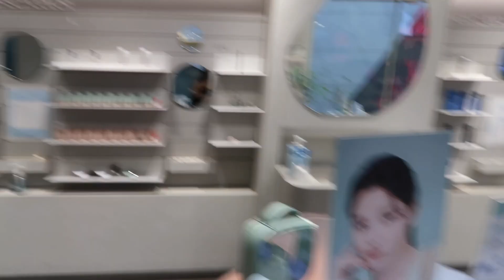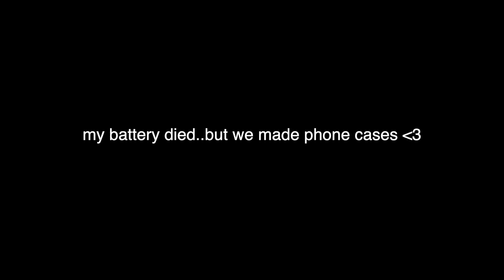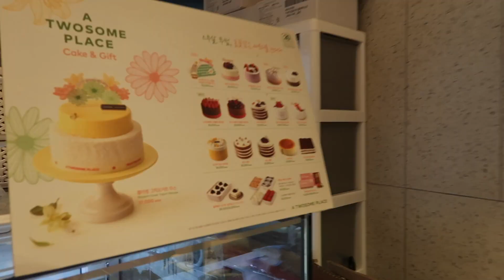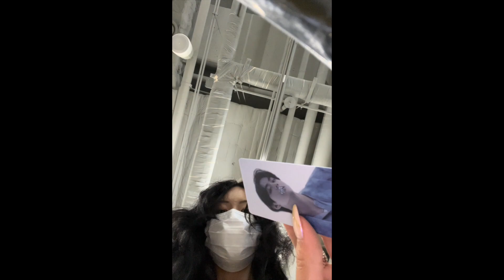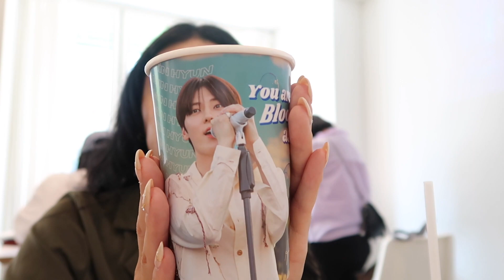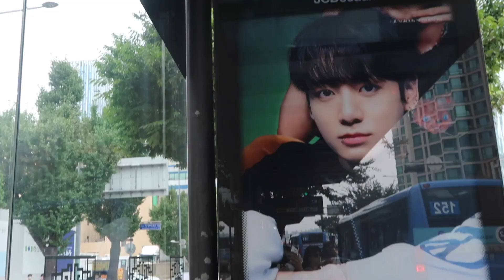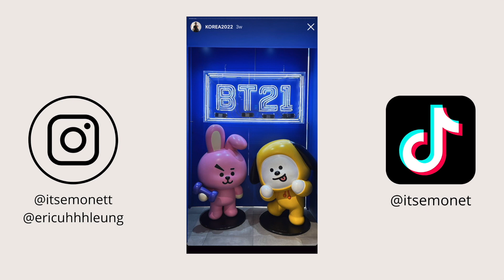[bon voyage]: korea vlog3, shopping in myeongdong, cafe hopping, Hybe Insight, bts army things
a shorter vlog because the next one we go to the long awaited...in the soop house :) we did a lot of army inspired stuff that will be featured in the next few vids. I hope you continue to enjoy the content..there's a lot of outtakes maybe I'll do a bloopies vlog

📍places mentioned:
Hybe Insight
[the cafe behind Hybe Insight is literally behind the building around the corner]
golden pig restaurant (bts ate here)
Nike Seoul
stylenanda pink pool cafe

when I remember the names of the other places..I will post them lol